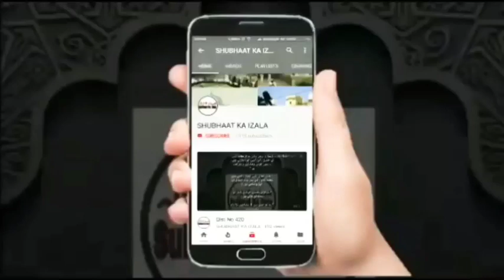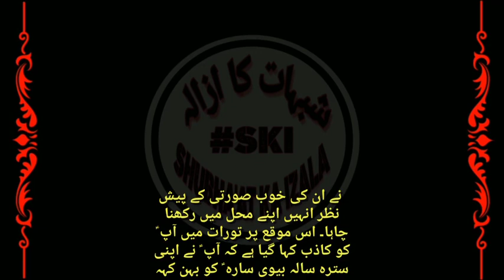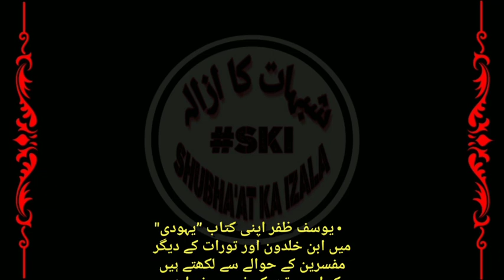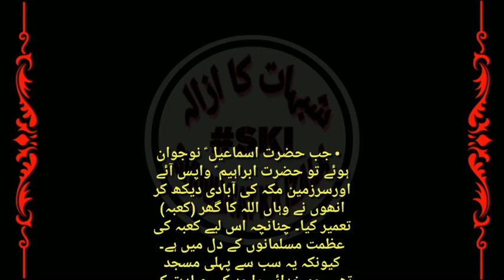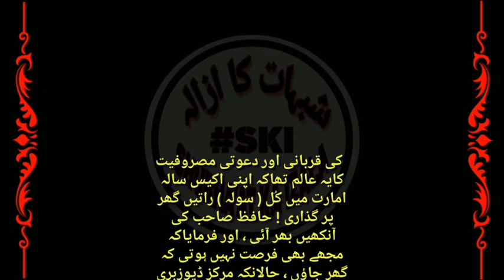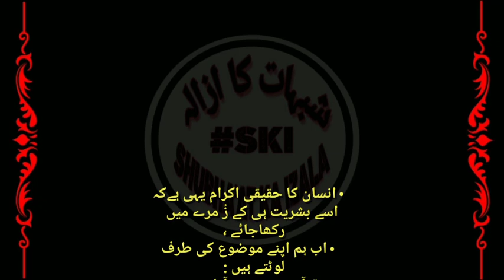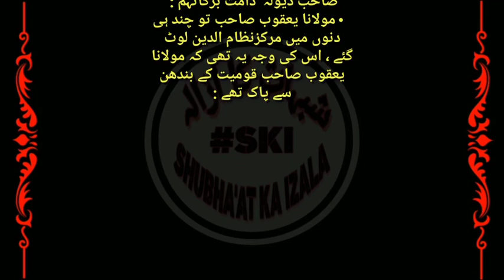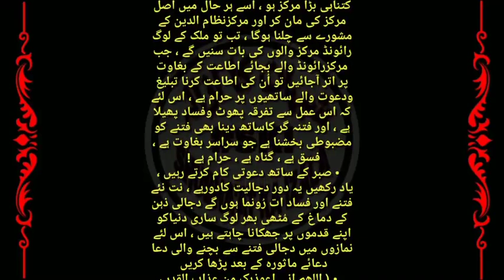Hazrat Ibrahim AS ka Khandaan Aur H Ibrahim AS Ka DEEN K liye Aazmaya Jana, Hafiz Patel RA Ameer UK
Hazrat Ibrahim AS ka Khandaan Aur H Ibrahim AS Ka DEEN K liye Aazmaya Jana, Hafiz Patel RA Ameer UK Hazrat Ji Sa'ani RA ki Peshangoai Qist No 718